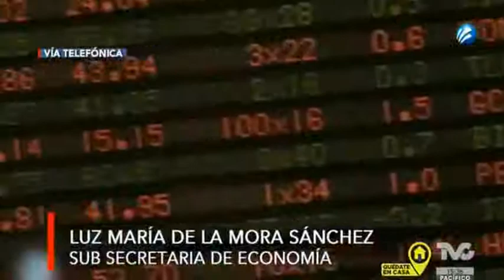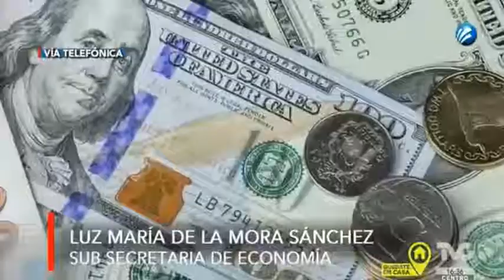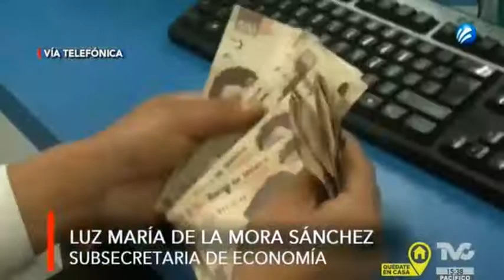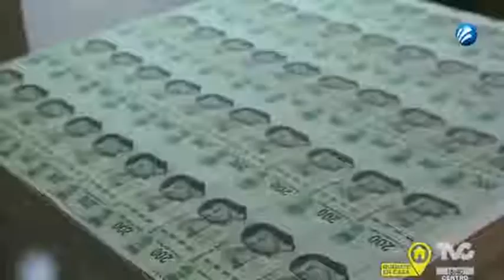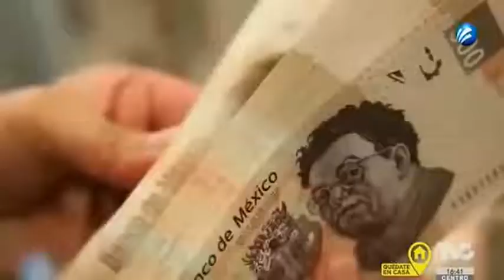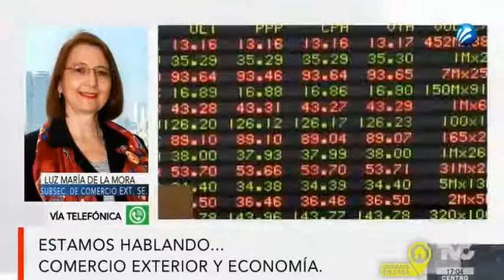En abril, el comercio exterior colapsó un 40%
"El TMEC no puede resolverlo todo. Los problemas económicos no se van a resolver con la agenda comercial y menos viniendo del exterior (EEUU)": Luz María De la Mora - Subsecretaria de Comercio Exterior de México